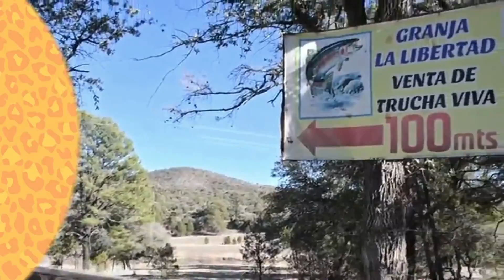Carlos Flores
Carlos Flores de los Blazers de la Lifa de Futbol Americano de Ascarate nos comenta sus inicios